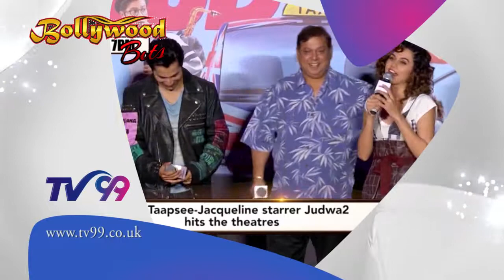WATCH- Varun Dhawan's Judwaa 2 screening made grand by the biggest names in Bollywood!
The London Plan with Asif Chaudhry & Guest
TV99 Sky759 UK & Europe also USA CANADA on Jadoo box or Download TV99-App / also follow us on Facebook , Youtube & Social-media
24/7 .Infotainment Share with your family & friends.
If you wants to be part of our TV99 Channel, we got studios in London & Lahore.